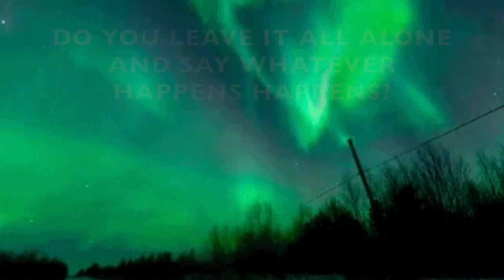How Do You Ground Balance OFFICIAL Metal Detecting Music Video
How do you ground balance?
 Do you keep it automatic
? Do you need a special talent?
 Do you pump your coil with malice?
 Do you shake your *** like valence
electrons; yellow bananas
. Do you leave it all alone?
 And say whatever happens happens?
Is your detector sensitive to aurora borealis?
 If theres iron in the ground;
Do you notch it by the gallon?
 Do you set it late at night; While your watching Jimmy Fallon?
 Do you lean against the wall
, essentially a counterbalance?
 Did you read the manual
& all the written in italics?
Do you do it every day
 often enough to cause a callus?

Mineralized
eroded iron
; Dig a wormhole to
The pit Of Oak Island.
Whats stopping you
 from catching the Rye
From digging a trime
From dropping the mic
Gotta tune your detector
To read the ground right
Gotta prep it for a
Mineral spike
Build a habit
Do it every time
Gotta memorize
Just like riding a bike

Let the coins jingle
Never lose signal
Like a worm wiggle
Make your friends giggle
Scare a big seagull
Til its illegal
You will feel gleeful
Shake your *** people
If you don’t he will
If you don’t she will
Shake it medieval
Shake it with eagles
Shake it on steep hill
Shake it with your pill
Till you need refill
Shake it don’t stay still

Do you think it works like magic?
Like a painter and a palette?
Or a sculptor
With a chisel and a hammer
Michelangelo he climbed a ladder
To the ceiling of the
Sistine Chapel
Understood his tools
And Dropped his mic upon the planet
So I sense that you
Might want the glamour
But is your detector calibrated
For you to be a master
Can you make the stones move
Or are you superficial plaster
Remember this next time that
You swing a detector

Shake it don’t break it
Go to Kellyco to replace it
But with proper ground balance
Youll go deeper than the basement
Be one with the ground
Leave your friends in amazement
Never be defeated
Pursue success till you taste it

Hello, my name is Merrill Kazanjian and I am a metal detectorist. This is a teaching channel where you will learn metal detecting techniques and gain knowledge. My channel, Metal Detecting NYC is a good place to learn metal detecting 101 on youtube.